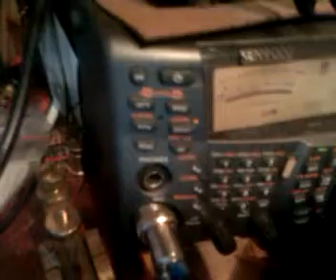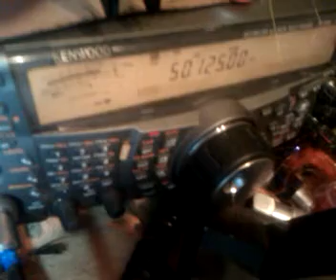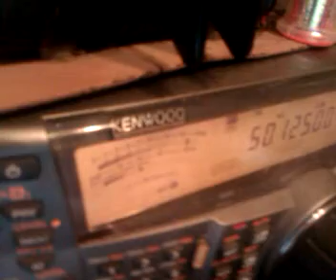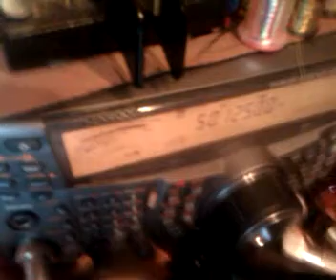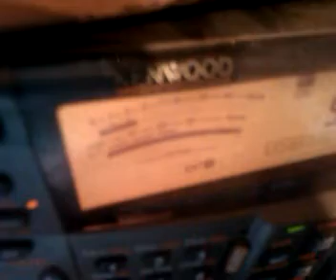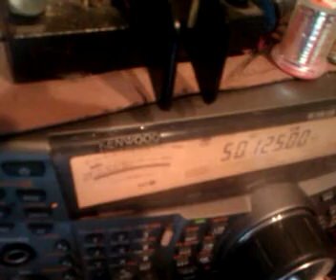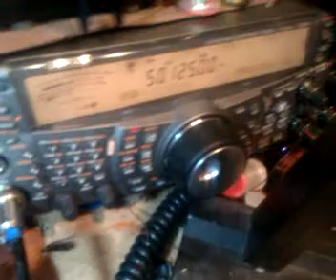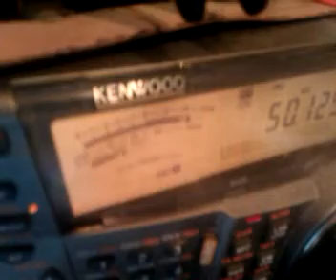working 50mhz ssb,kenwood ts2000 3element cushcraft yagi and 100 watts,worked loads of stations ,was on for about 3-4hours solid,great fun.weres the local stations